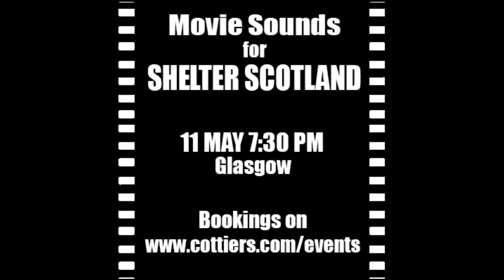Movie Sounds for Shelter Scotland (Rehearsals)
Movie Sounds for Shelter Scotland - 11 May, 2014. 7:30pm.
Performing Tom Urie, Melanie Masson, and Voice of the Town